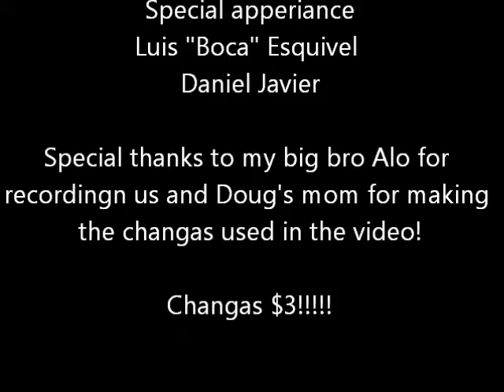Changas original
TO VIEW THE FULL VIDEO PRESS THE LINK BUTTON 21 seconds